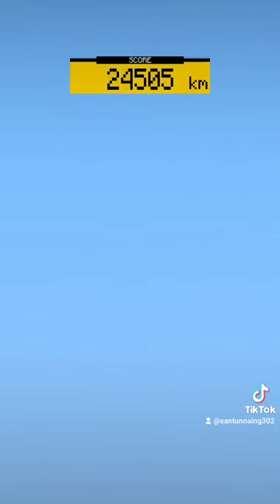November 4, 2023